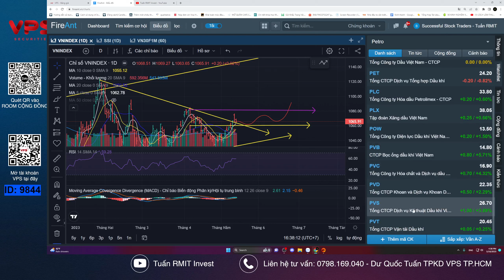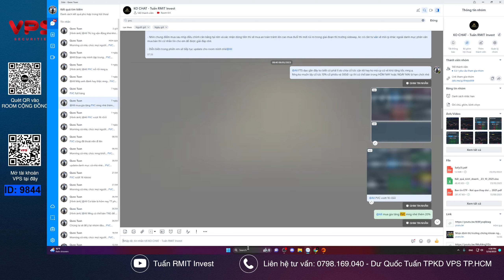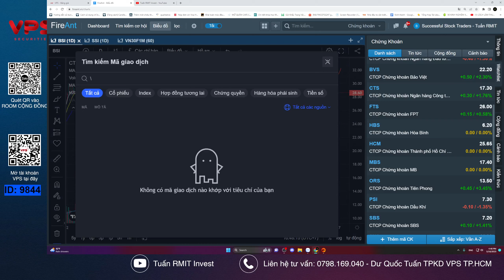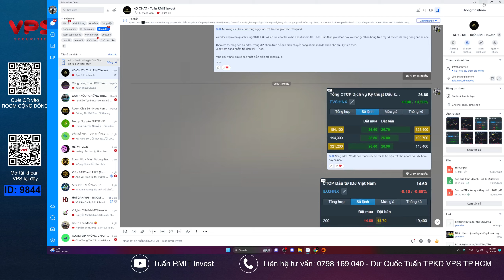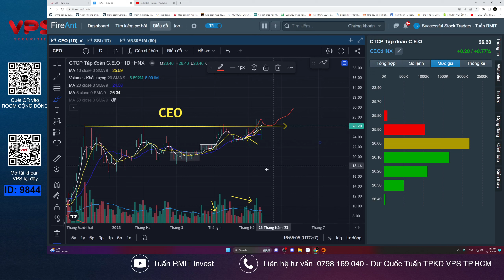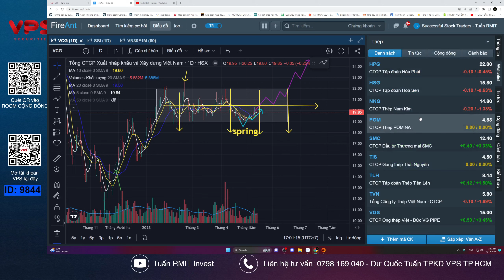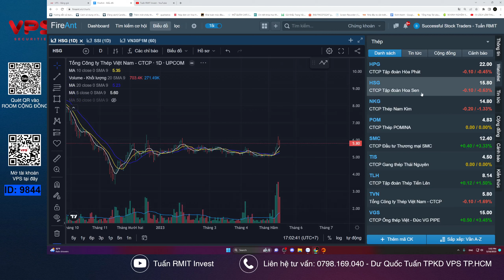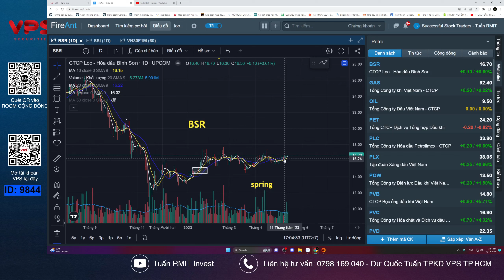Nhận định thị trường chứng khoán ngày 17/5: CẦN THỜI GIAN HẤP THU CUNG VÙNG ĐỈNH - LEADER TIẾP THEO?